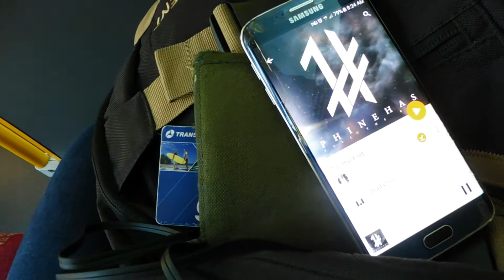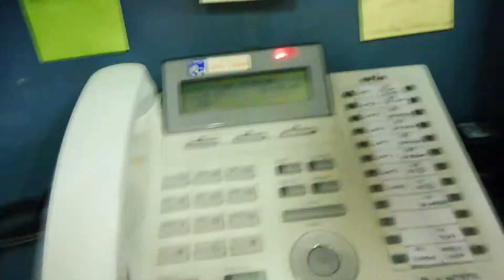1 LIKE = 1 LIKE